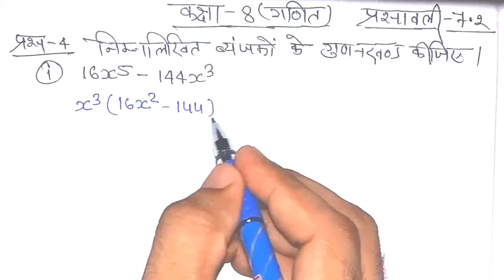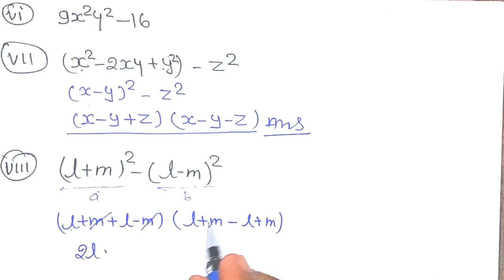गणित कक्षा 8 प्रश्नावली 7.2 प्रश्न संख्या 4 का संपूर्ण हल।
इस वीडियो में गणित कक्षा 8 प्रश्नावली 7.2 प्रश्न संख्या 4 का संपूर्ण सरल तरीके से बताया गया।

pandey classes by parikshit pandey math class 8th by parikshit pandey #